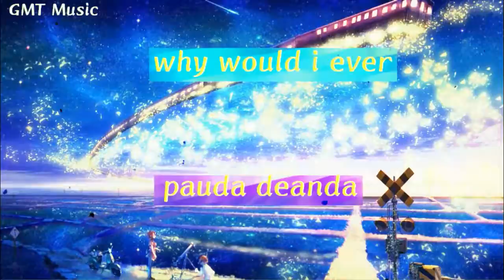,Paula DeAnda' - ((Why Would I Ever))--- Video GMT Music.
▶Phân về Video : GMT Music.
▶ Âm Nhạc Trong Video bởi Paula DeAnda.
▶ Video by: GMT Music
© Bản Quyền Thuộc Về GMT Music. Vui lòng không reup dưới mọi hình thức!
© ► Tất cả các quyền thuộc về chủ sở hữu tương ứng của họ. Nếu bất kỳ chủ sở hữu nhạc / nền nào được sử dụng trong bản phối này không hài lòng, vui lòng liên hệ với tôi nếu có vấn đề: ( để tư vấn về vấn đề bị khiếu nại bản quyền).
- Yêu cầu xóa video
- Thêm bất kỳ loại thông tin nào liên quan đến video của chủ sở hữu.
- Chỉnh sửa video thuộc về nhóm Bản Quyền 2 :"©CopyRight GMT Team và CopyRight KTA Team".
-Yêu cầu không được lưu hay thêm vào các kênh khác^^